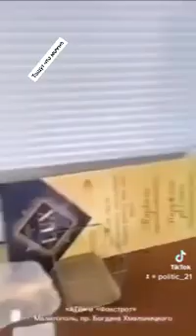Украина. Мелитополь. Жители пошли по закрытым магазинам и стали из грабить. 03.03.2022 инфа проверя